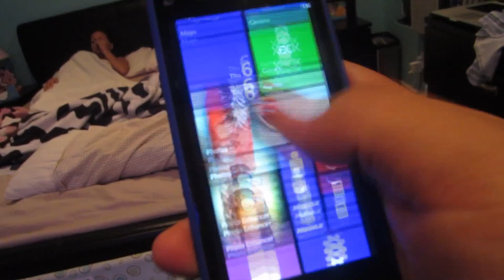Lo Bueno De Ser MAT!!! Dia 249 (12/5/12)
Twitter Liliana - @EsposaTec

MrAmigoTec

Correo -
United State

MrGamingTec -